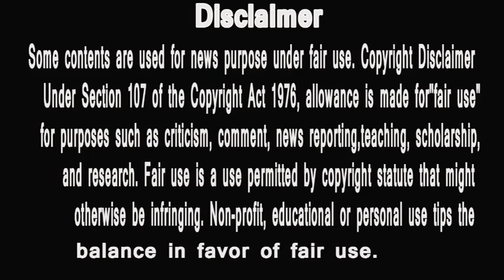BIG BOSS 12|SURBHI RANA WISH |DEEPAK AUR SOMI KA DATE PLAN|HUNGRY SPIRITS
1 BIGG BOSS 12 : 26th October 2018 : Highlights
2 Bigg Boss 12 ने पूरे किये 30 दिन, कौन बना Top 3 के लिए मजबूत दावेदार | Public Reaction ? FilmiBeat
3 Bigg Boss 12 | Prediction | 24th October | Latest Update For Tomorrow
4 Bigg Boss 12 Captaincy TORTURE | Deepak Vs Megha | PUBLIC ANGRY REACTION | Bigg Boss 12